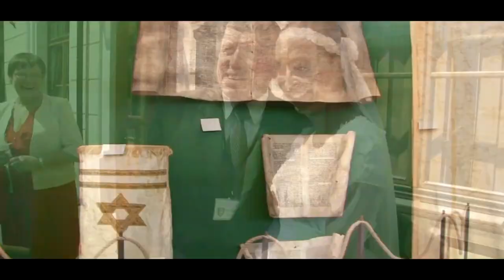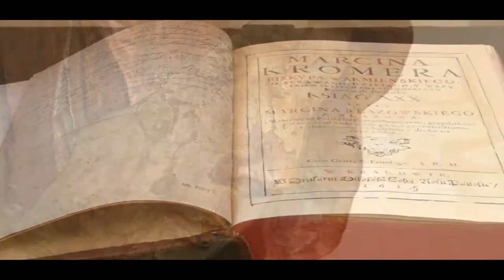LGD "Beskid Gorlicki"